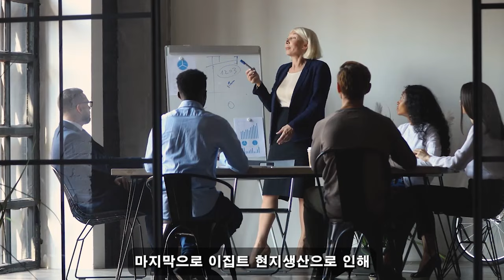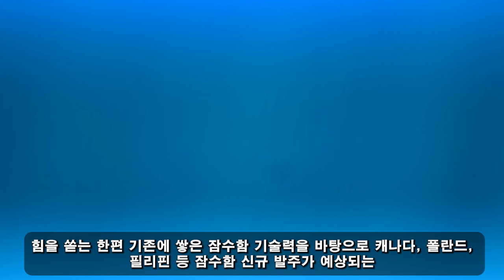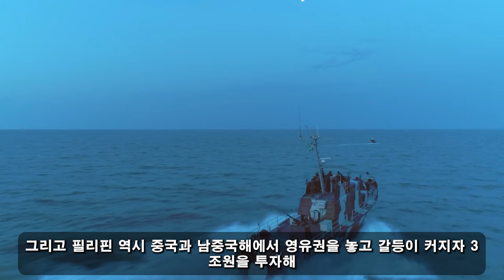국가 군사 비밀! 08월 05일 13:30